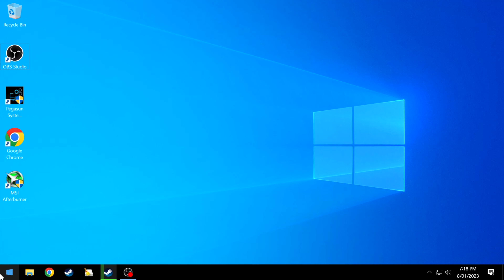speed up your internet easily by using these cmd commands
commands
ipconfig /release
ipconfig /renew
ipconfig /flushdns
netsh winsock reset
imp run cmd as admin